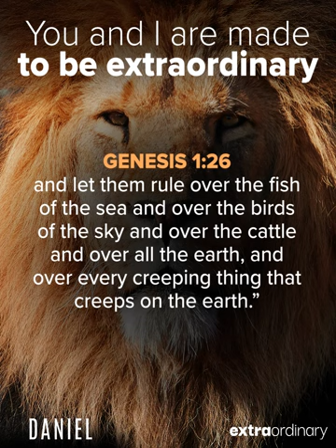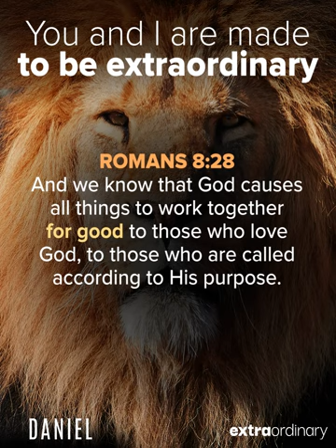You and I are made to be extraordinary - Paul Tan-Chi - Extraordinary Snippets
We are meant to live ExtraOrdinary lives. We were made in God's image (Genesis 1:26), and He causes all things to work for the good of those that are called according to His purpose (Romans 8:28). What does it mean to live an extraordinary life? It is to be more and more conformed to the image of Christ.

This video is a portion of last Sunday's message entitled, "Live An Extraordinary Life".